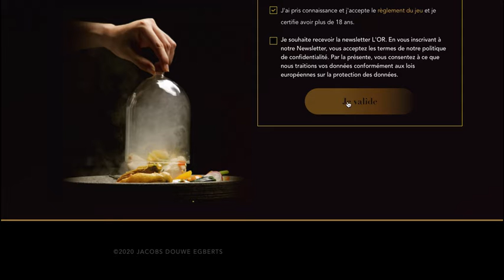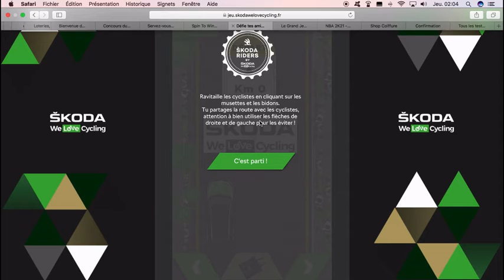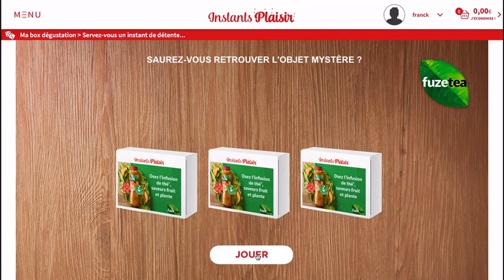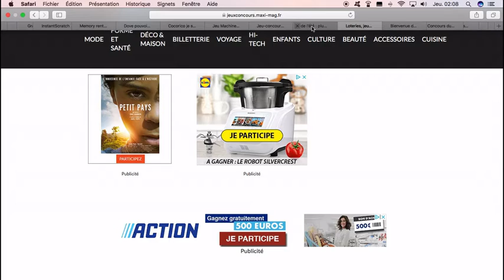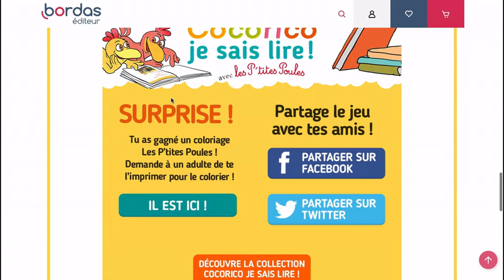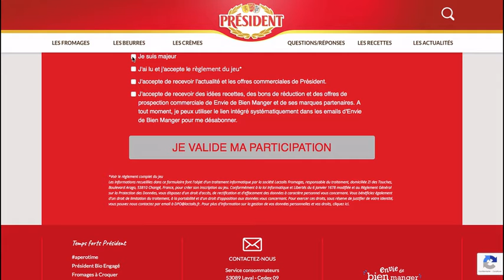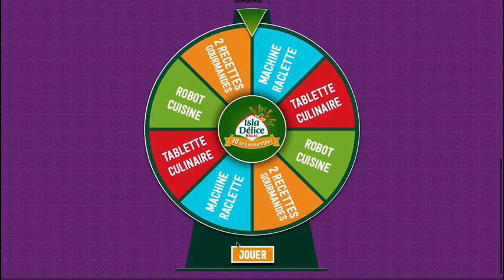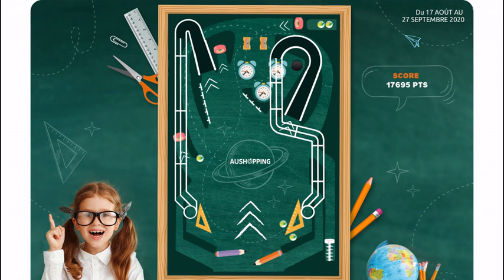jeu QUE LA CHANCE SOIT AVEC MOI ! JE TENTE DE REMPORTER DES CADEAUX ! JEUX CONCOURS DU JOUR.....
le site : videos bonus videos a 17H échantillons comme chaque jour :)